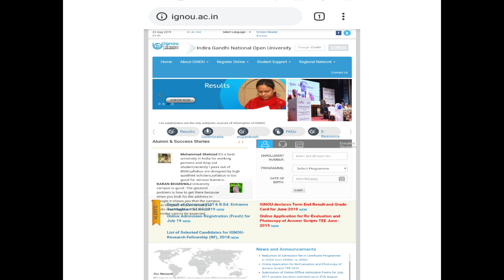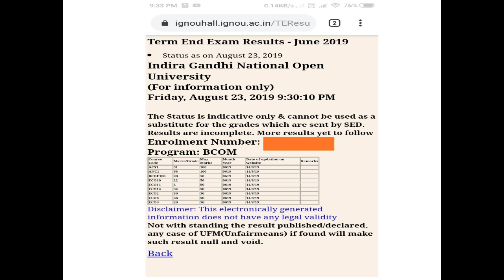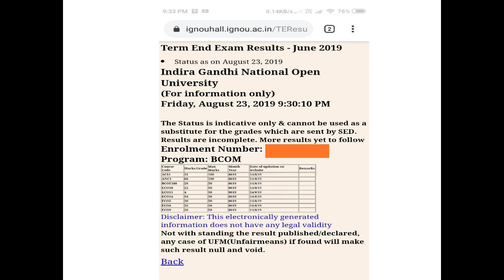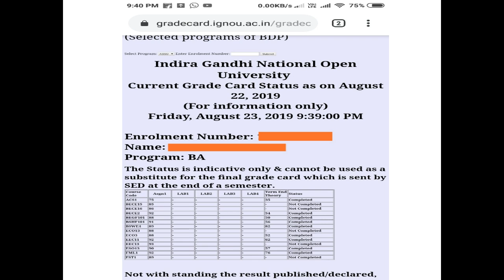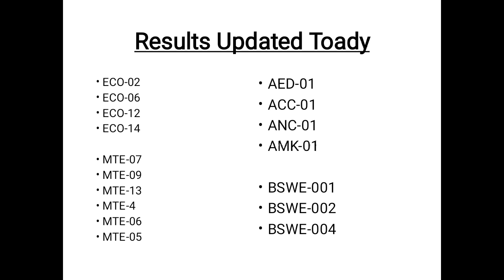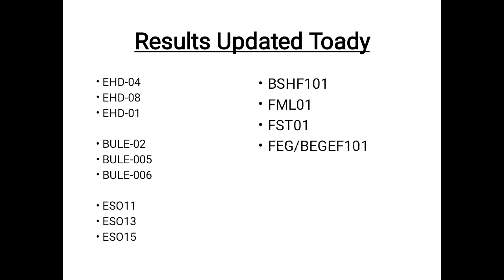IGNOU JUNE 2019 RESULTS | 6th UPDATE | IMPORTANT INFORMATION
IGNOU has updated their results of June 2019 in 6th Update. Don't miss this update.